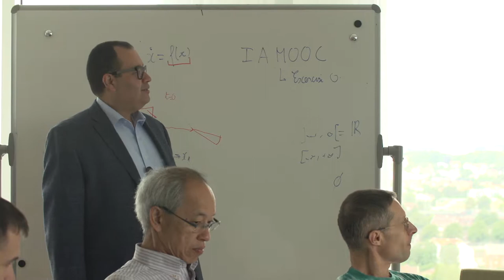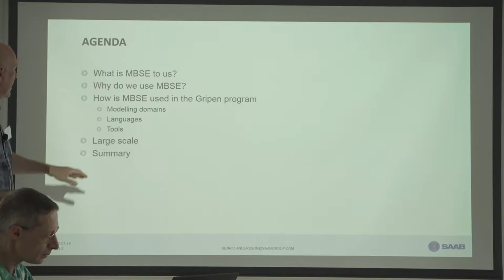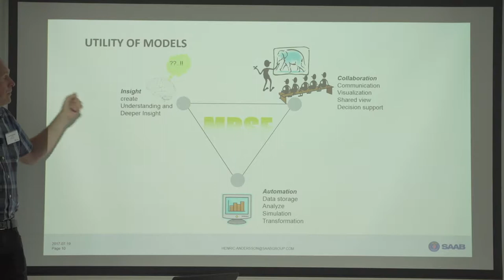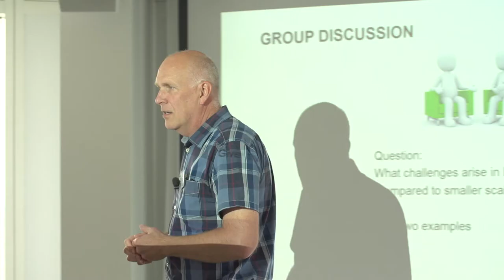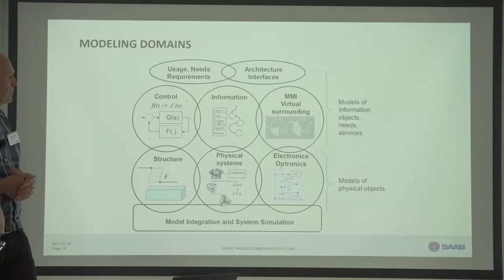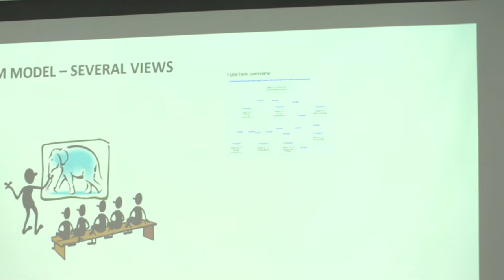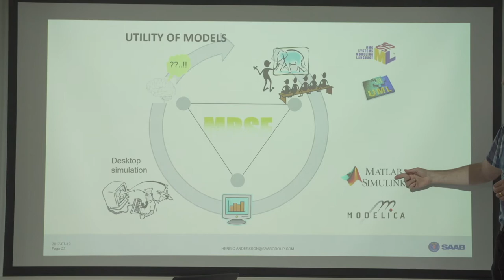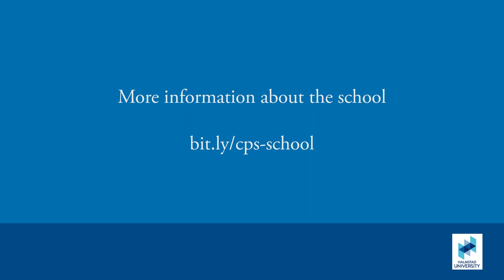Henric Andersson, SAAB Group – part 1 of 3 – HSSCPS 2017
Lecture during Halmstad Summer School on Cyber-Physical Systems 2017

Title: Modeling & Simulation of Large Scale Integrated Modular CPS, part 1 of 3.
Speaker: Henric Andersson, SAAB Group